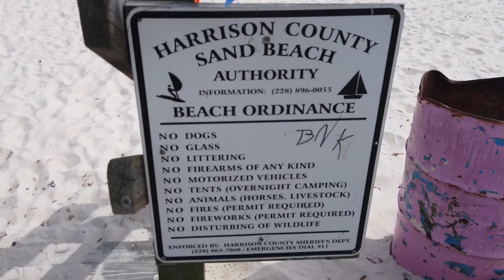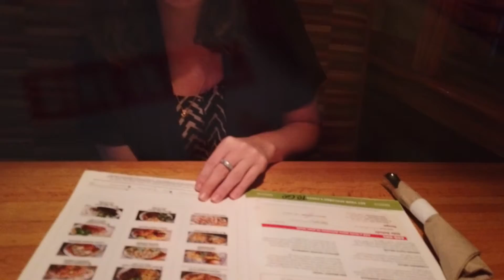EMPTY STORE SHELVES, WALMART ON THE BEACH, FINDING FREE OCEAN FRONT PARKING. LAST NICE DINNER OUT.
We live full time in our 2016 Ram Promaster City self built camper we built out ourselves and travel across the country.